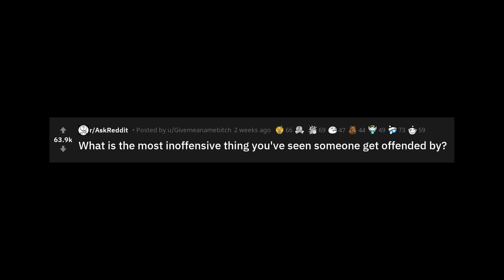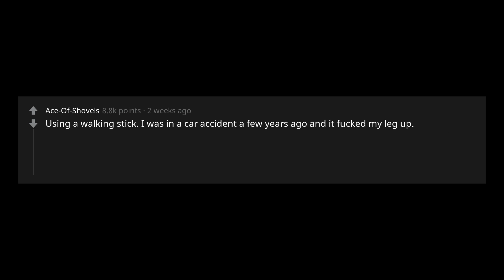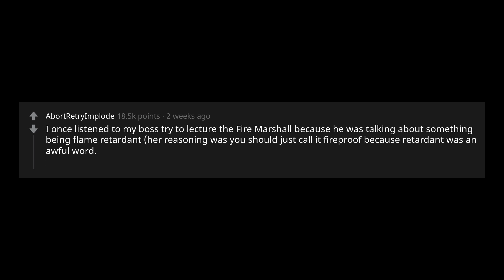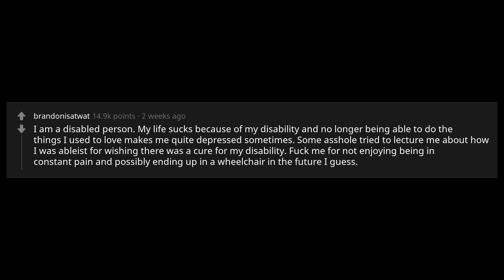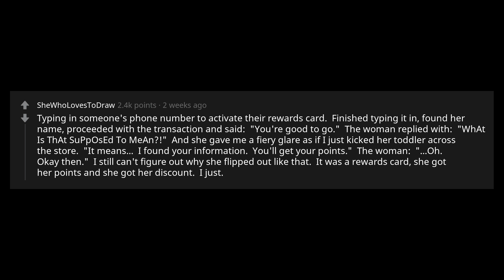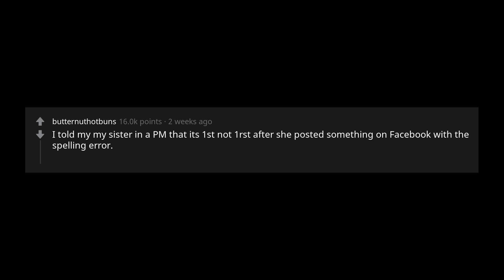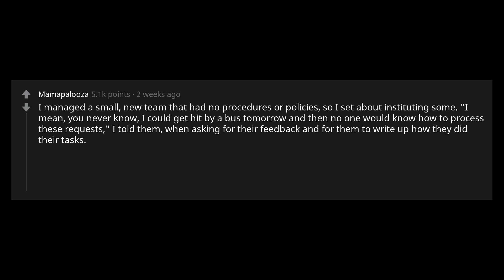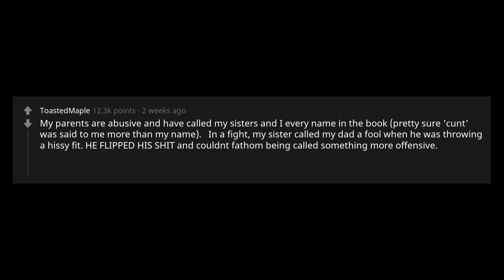What is the most inoffensive thing you've seen someone get offended by? (r/askreddit)